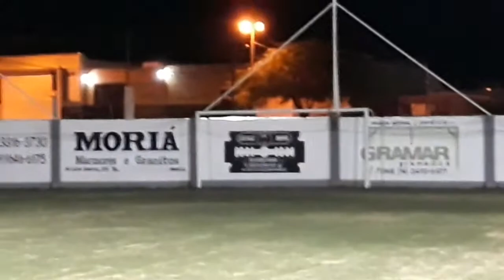Vlog Campo Lucas Lima Marília SP